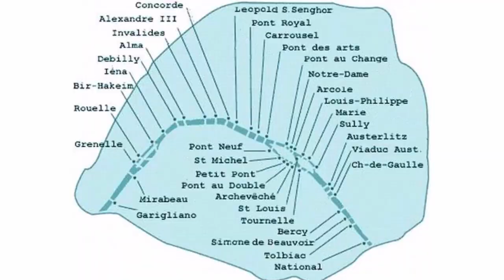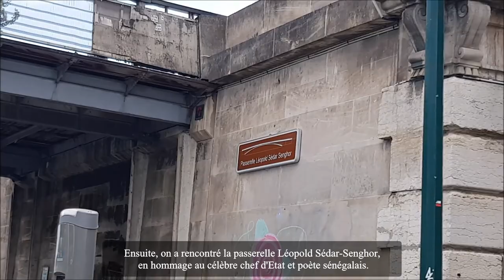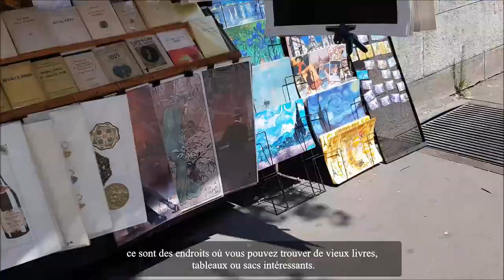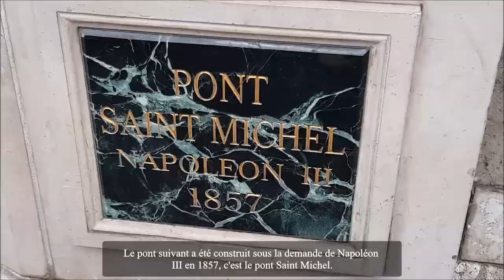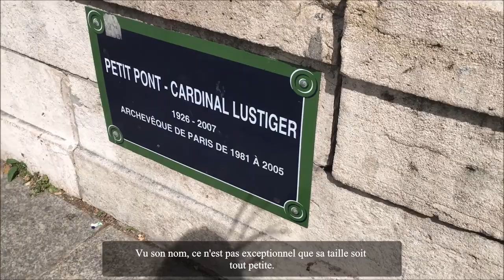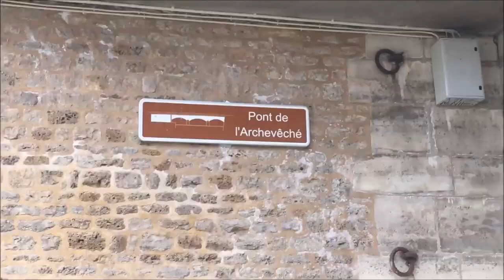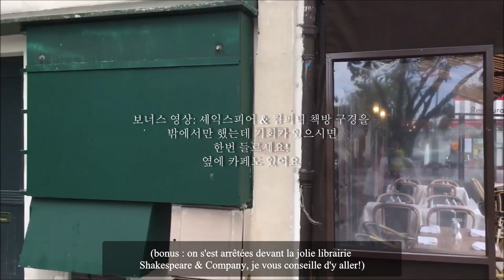(ENG SUB) 🇫🇷 파리 일상 브이로그 #1 | 파리 센느강 다리투어 🌉 (퐁네프, 퐁데자르...) / PARIS VLOG #1 | GUIDE DES PONTS DE PA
오늘은 파리 브이로그를 통해 파리 센느강의 다리들을 소개해 드리고 싶습니다.
봉쥬르!! 제가 파리에서 여러분의 서울메이트가 되어드리겠습니다 !!!
파리에서 태어난 교포 한나입니다. 제 영상들을 통해 파리에 사는 한국인 여학생의 모습들을 만나시겠어요???

Today, I am gonna show you through this little vlog, how beautiful Paris' bridges are.
Let me become your Seoulmate in Paris!!
I'm Hanna and I'm a Korean girl living in Paris.

Dans ce vlog en coréen, je t'emmène sur les quais de la Seine pour te montrer les ponts de la ville de Paris et toutes les jolies choses qu'il y a autour.
Anyeonghaseyo!!! Laisse moi devenir ton Seoulmate à Paris !!!
Je suis Hanna, Jiwoo pour les plus intimes et je suis une Coréenne qui vit à Paris.